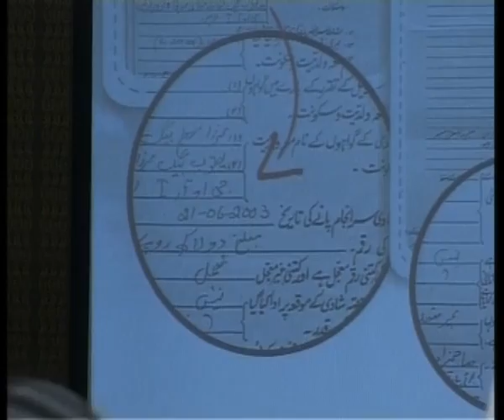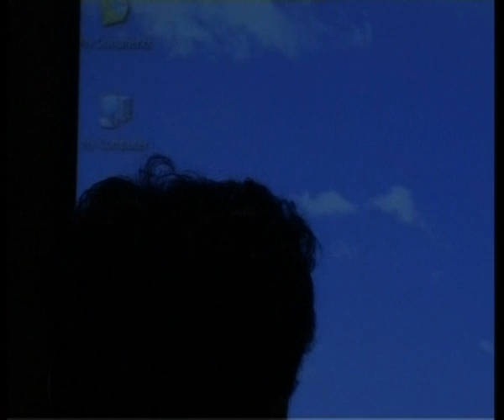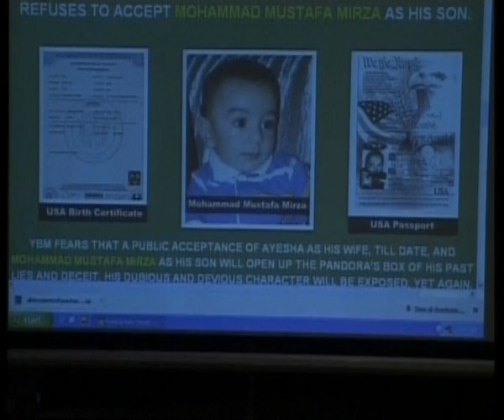Ayesha sana claims MD PTV Yousuf Baig Mirza as her husband 9/9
Aisha Sana claims that she and MD PTV Yousuf Baig Mirza have secretly got married and they have a Son Named Muhammad Mustafa Mirza. And showing the real documents.